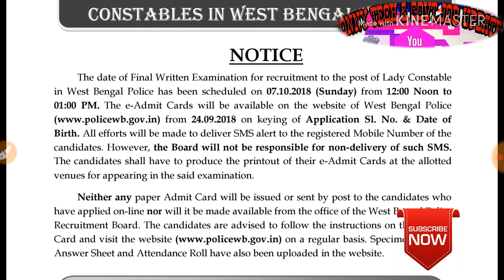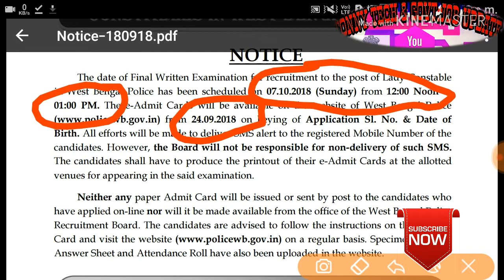FINAL WRITTEN EXAM DATE WEST BENGAL POLICE LADY CONSTABLE FINAL WRITTEN EXAM ADMIT CARD/EXAM DATE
WBP LADY CONSTABLE ADMIT CARD FOR FINAL WRITTEN EXAM
west bengal lady constable admit card final written admit card

🌍ABOUT: Tonny tech & government job updated will provide you latest government job related videos,This is non profitable channel,so you can follow this channel